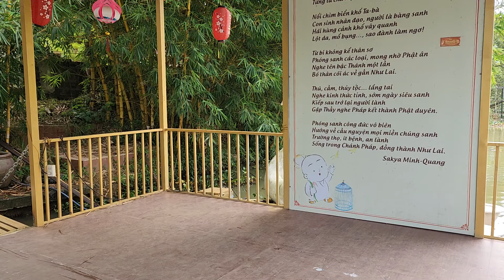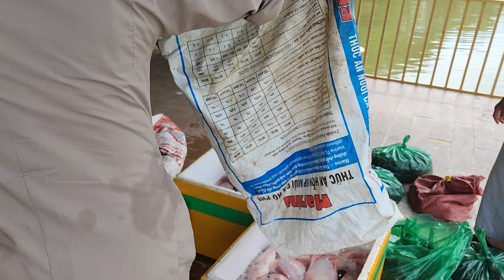Phóng Sanh Hàng Tuần Hôm Nay Vía Bồ Tát Quan Âm 19/09/24 AL